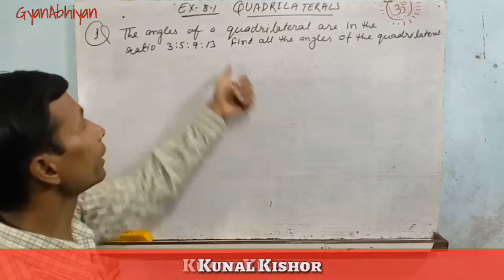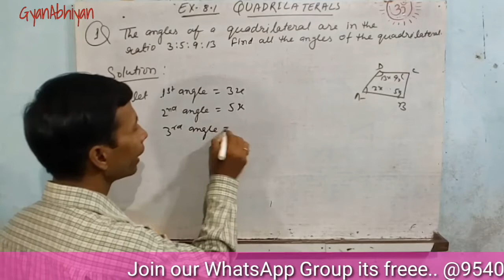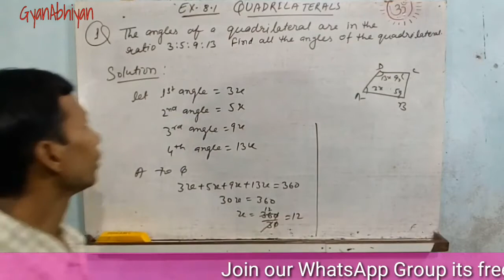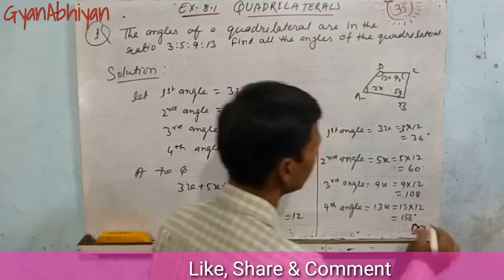Ex 8.1 QN - 1 Maths Class 9 NCERT | Quadrilateral